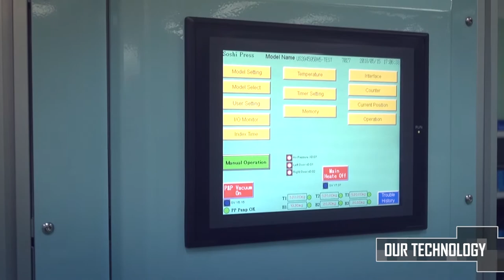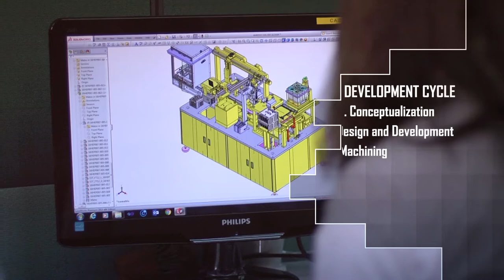FASA Corporate Video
FASA – YOUR MANUFACTURING PARTNER
Established in 1988, FA Systems Automation is a progressive and well-established organization providing advanced, high-precision manufacturing automation equipment and solutions to meet our customers’ requirements.

We provide full turnkey manufacturing systems and solutions, which are customized to meet our customers’ demanding specifications.